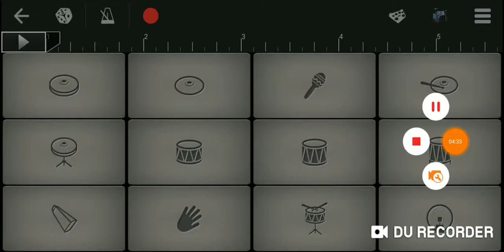Yume Nikki 3D Snow World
Hello this is me
UroTsuki i Bring this bad remix about Snow World in Yume Nikki 3D
but i was Just having fun so don't need offend me and tell me what is obvious i am a trash People i know but that's is ok.

I can try again and again to find the perfection and habilities i can do that!

I could do Anything!!!